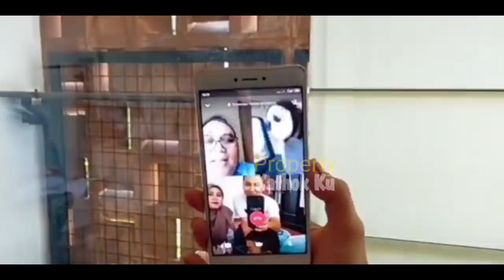Rizky Billar Belikan LESTi MOBiL BARU?? LESTi MALAH Salfok pd POTONGAN RAMBUT Billar? Ganteng WOWW!!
Jangan Lupa: _
Thankz!!..